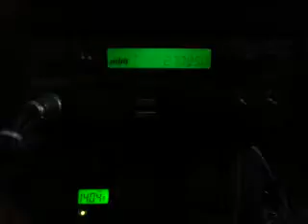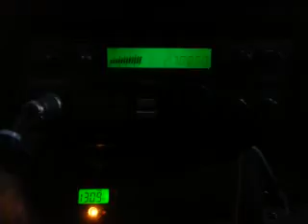07-29-2015 ModSqd JuiceKauai